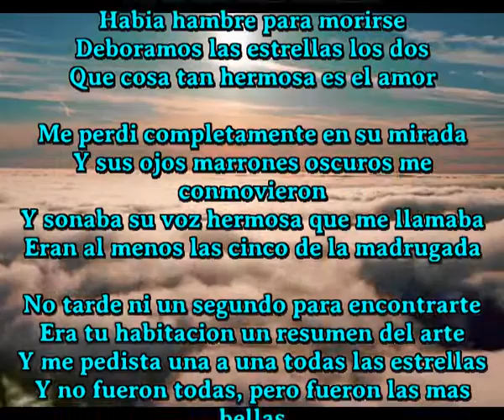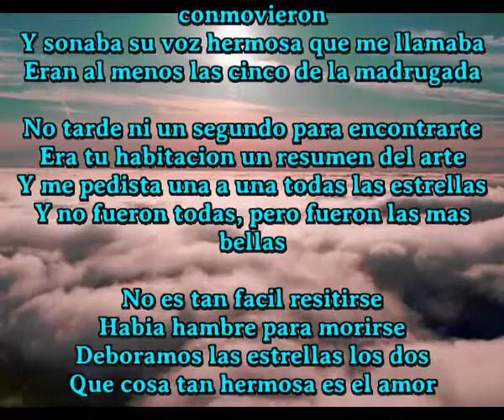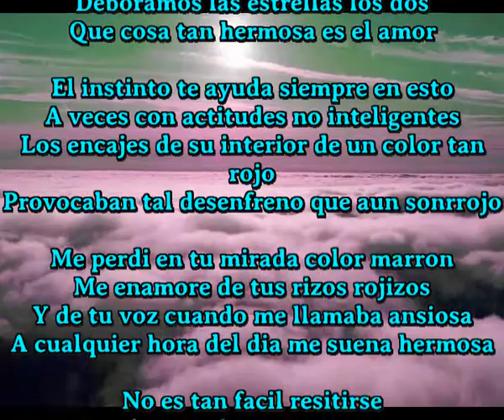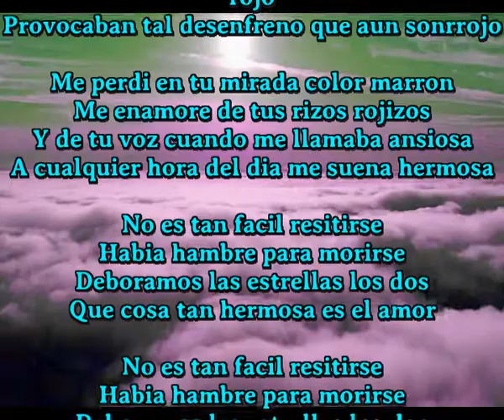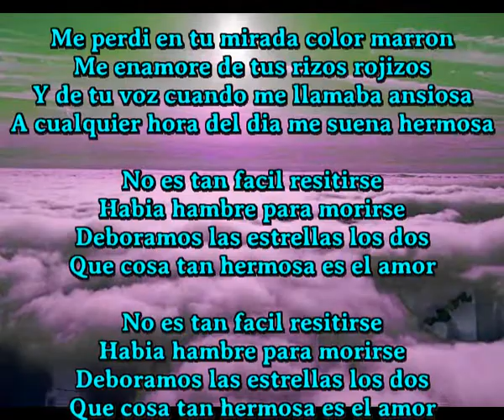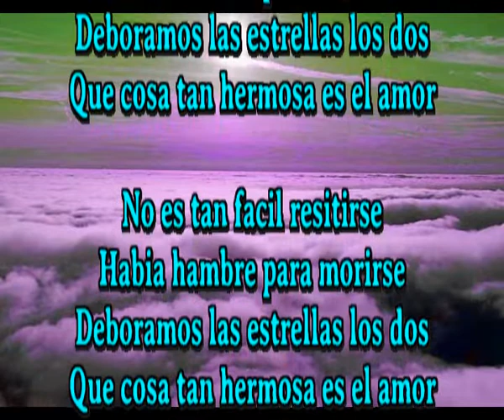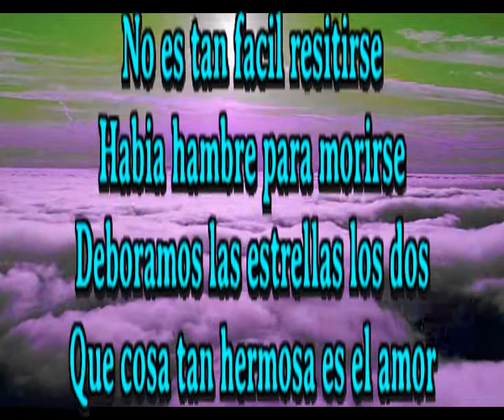Que cosa tan hermosa es el amor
No es tan facil resitirse
Habia hambre para morirse
Deboramos las estrellas los dos

Me perdi completamente en su mirada
Y sus ojos marrones oscuros me conmovieron
Y sonaba su voz hermosa que me llamaba
Eran al menos las cinco de la madrugada

No tarde ni un segundo para encontrarte
Era tu habitacion un resumen del arte
Y me pedista una a una todas las estrellas
Y no fueron todas, pero fueron las mas bellas

El instinto te ayuda siempre en esto
A veces con actitudes no inteligentes
Los encajes de su interior de un color tan rojo
Provocaban tal desenfreno que aun sonrrojo

Me perdi en tu mirada color marron
Me enamore de tus rizos rojizos
Y de tu voz cuando me llamaba ansiosa
A cualquier hora del dia me suena hermosa